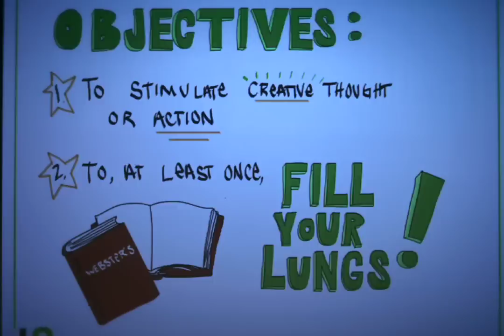L2 Innovation Forum 2010 - November 5, 2010 | The Morgan Library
The L2 Innovation Forum, beginning to end in a 90-second tour de force by Mike Matas.